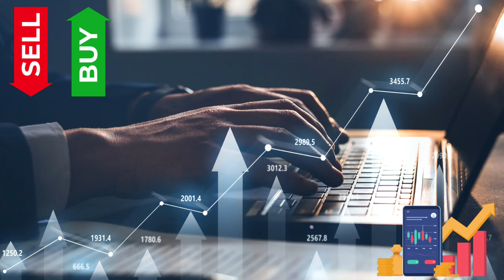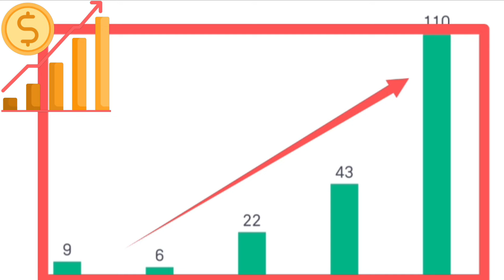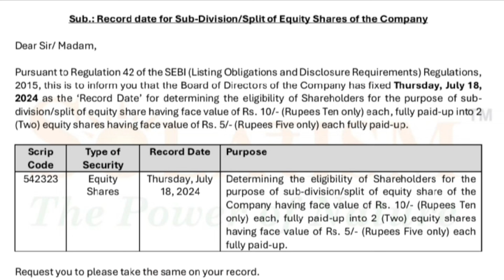1:2 स्टॉक स्प्लिट रिकॉर्ड डेट घोषित किया। KPI Green Energy Ltd stock split news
Topics :::::

KPI Green Energy Ltd share stock split ex record date latest breaking news today in hindi
KPI Green Energy Ltd share or stock split ex record date latest update today in hindi english
KPI Green Energy Ltd share or stock bonus record date set news
KPI Green Energy Ltd share or stock bonus news
KPI Green Energy Ltd share or stock bonus ex record date latest breaking news today in hindi
KPI Green Energy Ltd share or stock bonus ex bonus record date latest update today in hindi
KPI Green Energy Ltd company business model
KPI Green Energy Ltd share or stock latest update today in hindi
KPI Green Energy Ltd share or stock latest breaking news today in hindi
KPI Green Energy Ltd share or stock future price target analysis
KPI Green Energy Ltd share or stock buy or sell experts advice
KP Energy Ltd share or stock bonus record date set latest news
K.P. Energy Ltd share or stock bonus record date latest breaking news today in hindi
K.P. Energy Ltd share or stock bonus record date latest update today in hindi
KP Energy Ltd share or stock bonus record date latest breaking news today in hindi
KPI Green Energy Ltd share or stock balance sheet reading in hindi
KPI Green Energy Ltd share or stock fundamentals analysis in hindi